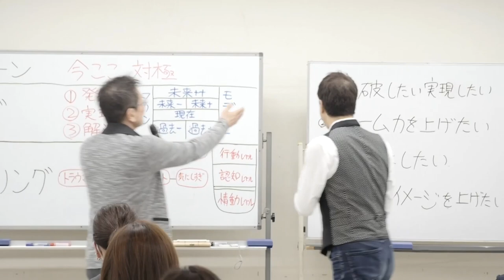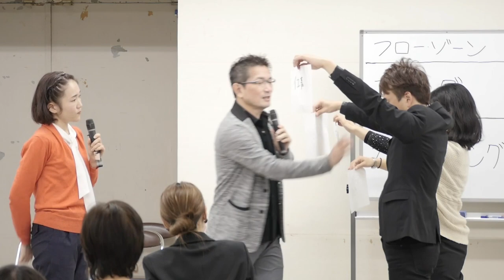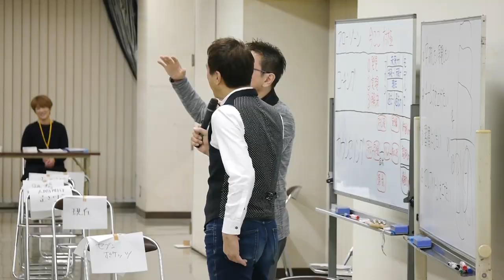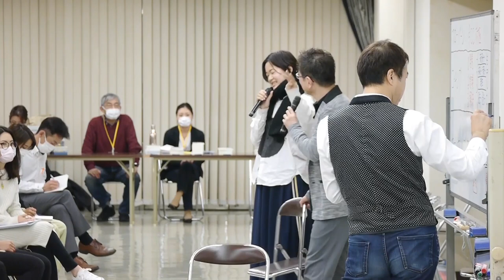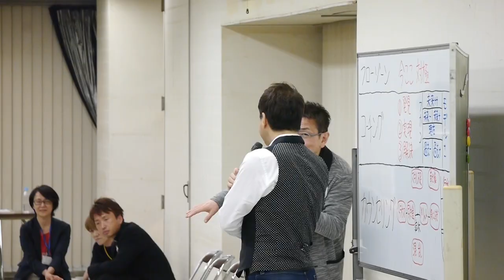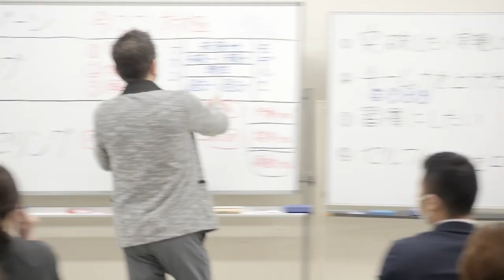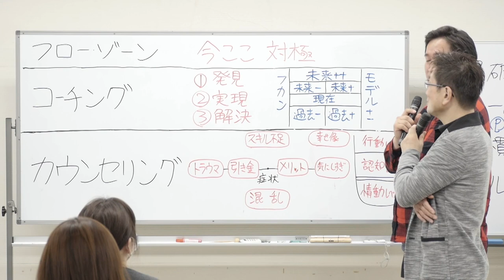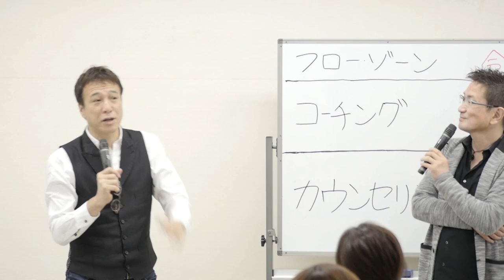たったの●分で人生は変わる！全部見せます！！スペシャルセミナー‹平本あきお×山崎拓巳›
🏆⬇︎無料LINE登録で特典⬇︎🏆
🎁ライフキャリアデザインコースが66,000円が24,000円で受けられる

【「アプリで開く」を押してください）】

ベンチャー経営者、著名な芸能人やアスリート、活躍するスポーツチームも活用している平本式。
1日の始まりに、ちょこっと読むだけで、
✔︎よし！がんばるぞ！
✔︎このメソッド使ってみよう！
と勇気が湧いてきますよ。

セミナーの割引や豪華プレゼントなど、LINE友だちだけの限定情報もお楽しみに！ぜひ登録して、1日をステートよくスタートしてくださいね！

☆　①WEBサイト　☆